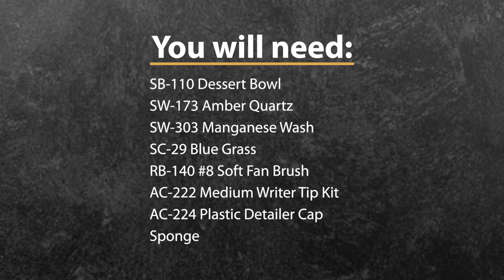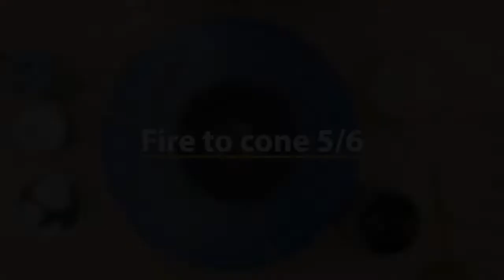The 'Peacock Technique'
Learn how to create this most beautiful glaze combination while using Mayco Stoneware Glazes.

 Instructions

1. Begin with properly fired cone 04 stoneware bisque. Moisten a sponge and wipe bisque to remove any dust.

2. Using the AC-222 Medium Writer Tip Kit, apply SW-303 Manganese Wash in a pattern around the rim. We applied 2 rows of “w”s so there is a space to add the Stroke & Coat.

3. Exchange the cap on you SC for an AC-224 Plastic Detailer Cap and apply SC-29 Bluegrass as dots inside of the loops made with the wash.

4. Allow to dry and repeat steps 2 and 3.

5. Allow the glaze to dry.

6. Apply 3 coats of SW173 Amber Quartz to both the inside and the outside of the bowl. Allow the glaze to dry in between coats and avoid glazing the foot.

7. Use a damp sponge to wipe away any glaze that may have got on the foot.

8. Fire to cone 5/6. *Sample piece was fired to cone 6*